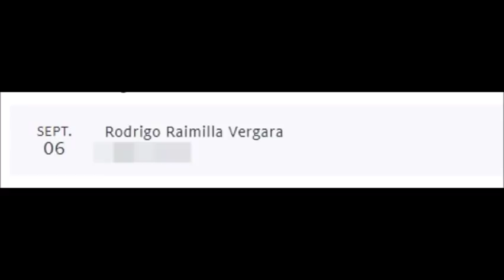Así es la ESTAFA en la VENTA y COMPRA de ORO SOBERANO ante la CRISIS en VENEZUELA | MARIBELLA SOY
La ESTAFA en la VENTA y VENTA de ORO ante la CRISIS en VENEZUELA, es un video en el que analizamos el plan de ahorro en oro soberano que anunció el presidente Madurin.

Amigos, si desean apoyarme para seguir creando contenido y de mejor calidad pueden hacerlo